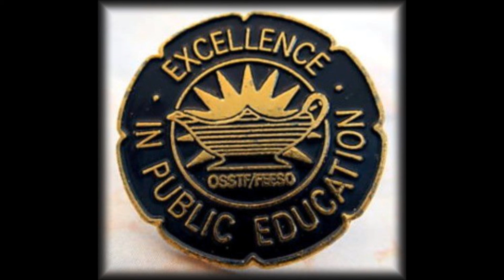KNOWLEDGE TV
Knowledge instrumental sound track.